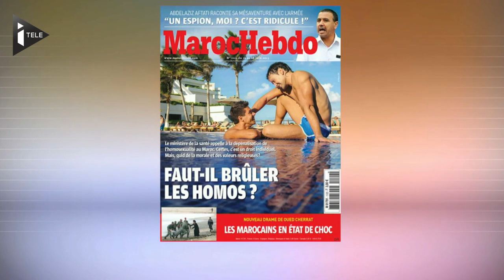Faut-il brûler les homos? "Maroc Hebdo" s'excuse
Sous le feu des critiques au Maroc et à l'étranger après la publication d'une Une choc consacrée à l'homosexualité, titrée "Faut-il brûler les homos?",  l'hebdomadaire Maroc Hebdo a finalement décidé de retirer le journal des kiosques. Le royaume est en plein débat sur la dépénalisation de l'homosexualité dans le pays.